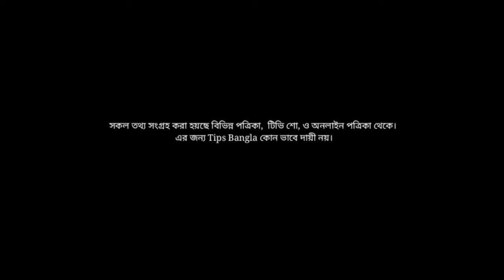গর্ভাবস্থায় সালোয়ার বা পেটিকোটের ফিতা কিভাবে বাধা উচিত?Right Clothes To Wear During Pregnancy?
গর্ভাবস্থায় সালোয়ার নাভির উপরে পড়বেন নাকি নিচে, What Are The Right Clothes To Wear During Pregnancy,

গর্ভাবস্থায় পোশাক কেমন হবে,

pregnancy, minimalist maternity clothes, maternity wardrobe, maternity clothes

গর্ভাবস্থায় সালোয়ার কি নাভির উপরে পরতে হবে,
third trimester, tips for third trimester, pregnancy tips, pregnancy tips for third trimester, শেষ ৩ মাসে করণীয়, গর্ভাবস্থায় শেষ ৩ মাসে, গর্ভাবস্থায় শেষ ৩ মাসে করণীয়,
গর্ভাবস্থায় পোষাক নাভির উপরে নাকি নিচে পড়বেন,

গর্ভাবস্থায় সালোয়ার নাভির উপরে পড়বেন নাকি নিচে

What Are The Right Clothes To Wear During Pregnancy?

গর্ভাবস্থায় সালোয়ার কামিজ নাভির উপরে পড়বেন নাকি নিচে,গর্ভাবস্থায় পোশাক,গর্ভাবস্থায় সালোয়ার কি নাভির উপরে পরতে হবে,pregnency,কোমরে ব্যাথা ও নাভীতে চুলকানি,গর্ভাবস্থায় কোমরে ব্যাথা,Tips bangla,third trimester,pregnancy tips,শেষ ৩ মাসে করণীয়,গর্ভাবস্থায় শেষ ৩ মাসে,গর্ভাবস্থায় শেষ ৩ মাসে করণীয়,minimalist maternity clothes,maternity wardrobe,maternity clothes,Dress during pregnancy,cloth during pregnancy,What Are The Right Clothes To Wear During Pregnancy?

গর্ভাবস্থায় সালোয়ার কামিজ নাভির উপরে পড়বেন নাকি নিচে,..

Special  Thanks to  Video clips credit  - depositphotos ( MOV )